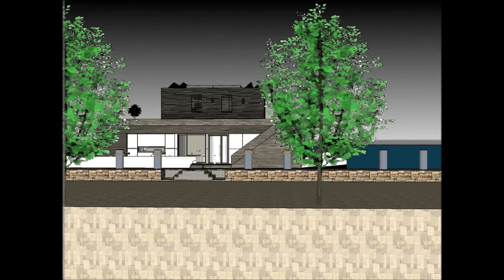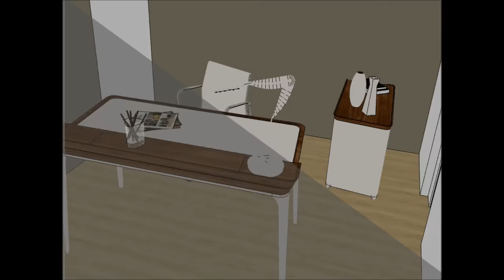Stunning Multi level houseboat in Netherlands NL DUTCH Amsterdam floats on the channel of Thames Spa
The Stunning Multi level houseboat in Netherlands NL DUTCH Amsterdam floats on the channel of Thames Spa is made to sustain quality of life:

The Stunning Multi level houseboat in Netherlands NL DUTCH Amsterdam floats on the channel of Thames Spa includes an Extravagant Barge Design ready for the extravagant user to rent the barge Houseboat

The Stunning Multi level houseboat in Netherlands NL DUTCH Amsterdam floats on the channel of Thames Spa has three level plans with basement underneath it, which consist all the facilities needed for the renter. The Houseboat Barge has a unique modern contemporary design with unique architectural features. It has its own lounge area with gorgeous view of the bay.